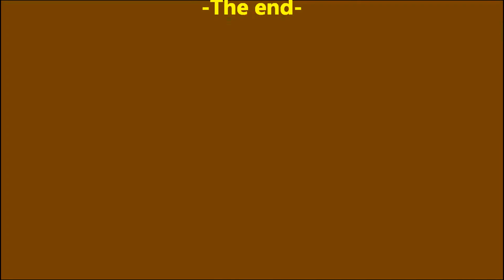경기시니어앙상블 제22회 정기연주회 제2부 2015 10 31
지난 2015년12월 3일 개최된 경기 총동창회 운영위원회에서 54 동문들의 적극적인 추천을 받아 경기54회 안한성 동문이 2016년도 "자랑스러운 경기인"으로 선정되셨음을 축하하여 마지않는 바입니다. 이번 선정은 안한성 동문 개인의 영예일 뿐만 아니라, 54회 동문들은 물론 경기인 모두의 자랑이기도 합니다. 안한성 동문과 함께 KSE를 일구어 온 이순우 동문을 비롯한 모든 단원들께도 축하드립니다.